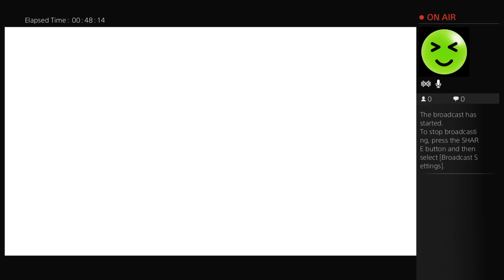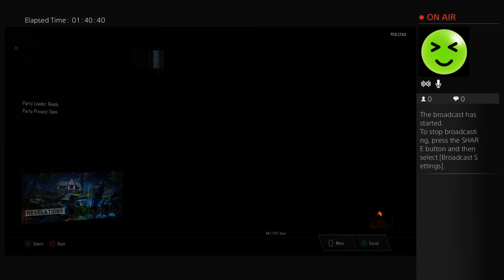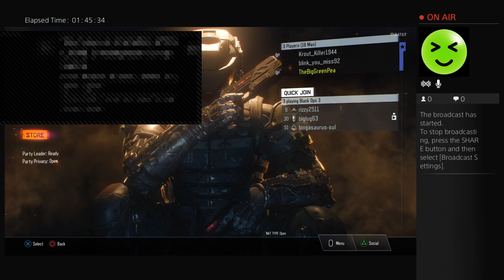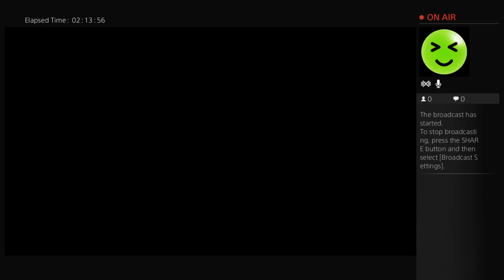Revelation EE hunt